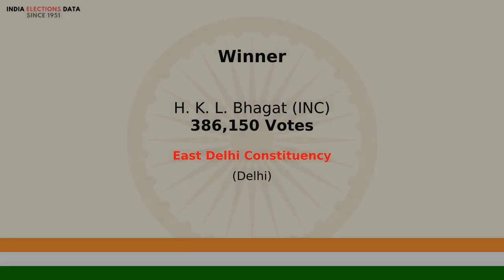East Delhi Constituency Delhi loksabha Election Result 1984 H. K. L. Bhagat INC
loksabha election 1984 results, for East Delhi Constituency, Delhi, where winner is H. K. L. Bhagat, from political party INC. Watch the video to know more information about other candidates, voters count, etc.